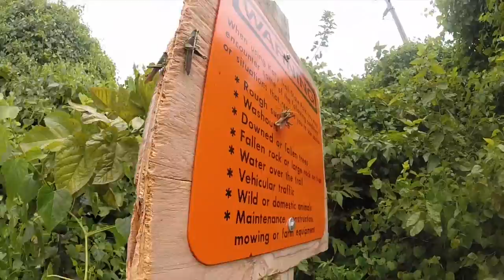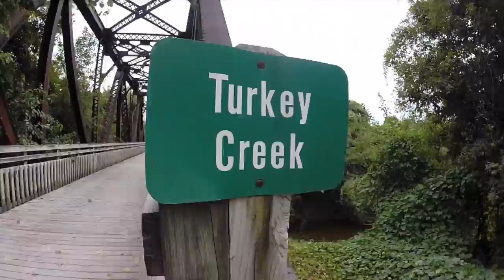I'd hit that